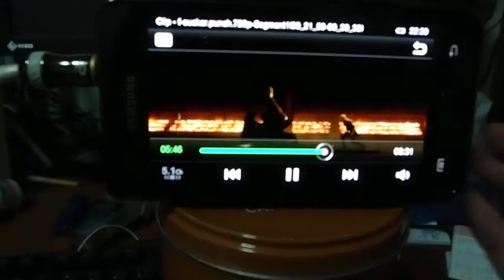UberMuzik Tiny Tube Driving The Little Vocalist using Samsung Galaxy S 2 as PMP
UberMuzik Tiny Tube Driving The Little Vocalist using Samsung Galaxy S 2 as source..why? Just because..